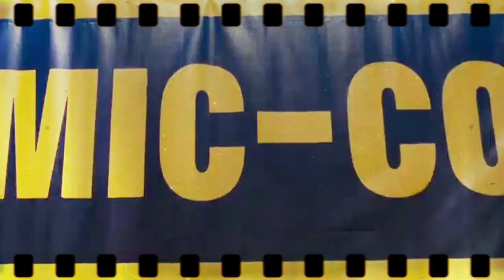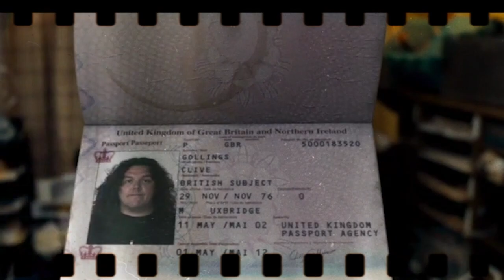An Alien Named Paul Gets Stuck On Earth Just Before...| Science Fiction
alien stuck on earth
alien
an alien get stuck on earth
alien resident
alien the movie
alien film
alien covenant
alien tape
alien in the attic
alien toy story
alien gear
alien gear holsters
alien costume
alien from men in black
alien 3
alien resurrection
alien isolation
alien cast
alien perfume
alien american dad
alien registration number
alien ant farm
alien by mugler
alien labs
alienware pc
alien movies in order
alien tape reviews
aliens dark descent
alien 1979
alien 2 on earth
alien definition
alien movie new
alien superstar
alien tattoo
alien 1979 cast
alien ant farm smooth criminal
alien covenant cast
alien film series
alien from lilo and stitch
alien head
alien holsters
alien nation
alien superstar lyrics
alien sigourney weaver
alien facehugger
alien goddess perfume
alien game
alien hand syndrome
alien hominid
alien names
alien predator
alien workshop
alien xenomorph
alien emoji
alien invasion movies
alien pistol
alien prometheus
alien toys
alien wallpaper
alien romulus
alien blues lyrics
alien face
alien gif
alien labs carts
alien mugler perfume
alien number
alien queen
alienvault
alien worlds
alien 1986
alien blues
alien cookies strain
alien cat
alien chestburster
alien dance
alien fireteam
alien gun
alien jerky
alien name generator
alien planet
alien resurrection cast
alien shooter
alien series
alien swirling saucers
alien tv shows
alien x ben 10
alien 3 cast
alien awakening
alien art
alien alien
alien covenant sequel
alien egg
alien goddess
alien horror movies
alien language
alien man
alien movies on netflix
alien number on green card
alien synonym
alien code
alien ant farm smooth criminal lyrics
alien characters
alien def
alien encounter disney
alien eyes
alien engineers
alien goddess intense
alien headband
alien hand
alien in spanish
alien imdb
alien poster
alien rides
alien squid
alien tape walmart
alien weaponry
alien brain hemorrhage
alien body
alien books
alien computer
alien dog
alien fresh jerky
alien fireteam elite
alien isolation 2
alien invasion zombies 3
alien number uscis
alien pokemon
alien quotes
alien race in avatar
alien rpg
alien song
alien tv series
alien video games
alien wiki
alien act
alien antenna
alien brain hemorrhage shot
alien board game
alien bees
alien dark descent
alien director
alien day
alien fish
alien gear shapeshift
alien glasses
alien hominid invasion
alien invasion game
alien jonesy
alien laptop
alien logo
alien mints strain
alien movies list
alien oc
alien rock candy strain
alien registration card
alien stage
alien show
alien swarm
alien tv
alien timeline
alien tape amazon
alien 2023
alien 3 ripley
alien 4k
alien beef jerky
alien gains
alien handgun
alien hunter
alien nails
alien outfit
alien pizza planet
alien plant
alien rangers
alien tattoo ideas
alien workshop skateboards
alien 2 cast
alien blackout
alien containment subnautica
alien ears
alien head tattoo
alien isolation vr
alien labs disposable pen
alien nation tv show
alien origin
alien periodic table
alien sedition act
alien tech
alien xmas
alien 2022
alien abduction ride
alien boss astd
alien deer
alien isolation review
alien john hurt
alien king
alien lights
alien lambert
alien masked singer
alien nine
alien queen mother
alien queen neca
alien skin
alien species name generator
alien trailer
alien xbox game
alien zombies
alien 3 assembly cut
alien ant farm songs
alien box stellaris
alien egg succulent
alien goddess mugler perfume
alien hat
alien isolation switch
alien jellyfish
alien katy perry
alien names female
alien nation movie
alien outpost
alien outfitters
alien original movie
alien words
alien workshop decks
alien 1979 poster
alien dog meme
alien disney movie
alien et strain
alien earrings
alien force
alien hulu
alien isolation ps4
alien labs xeno
alien labs biskante
alien lava lamp
alien movies ranked
alien off american dad
alien outline
alien vodka
alien zarya
alien code movie
alien dawn
alien egg toy
alien invasion terraria
alien kane
alien news desk
alien off men in black
alien wedge
alien x vs goku
alien yeezy
alien year set
alien 1979 xenomorph
alien head risk of rain 2
alien jerky las vegas
alien labs y2k
alien number on passport
alien raiders
alien underwater movie
alien with big forehead
alien zombies 3
alien eau de parfum
alien jewelry
alien keychain
alien pug
alien queen toy
alien quotes movie
alien queen xenomorph
alien uprising
alien universe
alien yugioh
alien zarya skin
alien zim
alien 3 william gibson
alien 3000
alien 3 xenomorph
alien 4 cast
alien 4k blu ray
alien angles
alien enemies act
alien labyrinth
alien out of the shadows
alien queen figure
alien zoo
alien 1979 trailer
alien 2 movie
alien 2017
alien 3 special edition
alien 3 imdb
alien 3 snes
alien 3d model
alien 6 film collection
alien eau extraordinaire
alien in new york
alien jump game
alien knives
alien keyboard
alien kanye west
alien movie 2023
alien queen funko pop
alien x tinction
alien zarab
alien 1979 streaming
alien 1978
alien disintegrator fallout 76
alien etymology
alien jojo